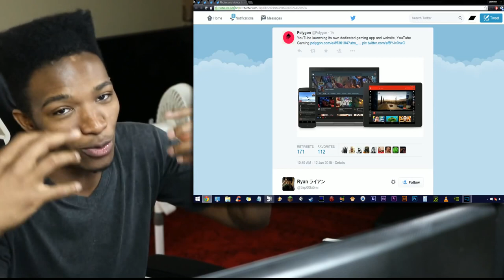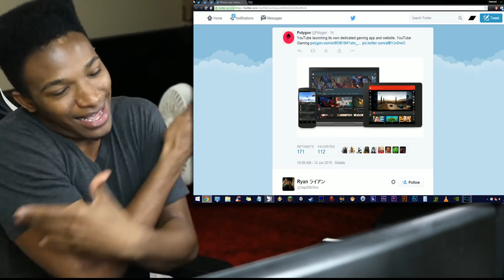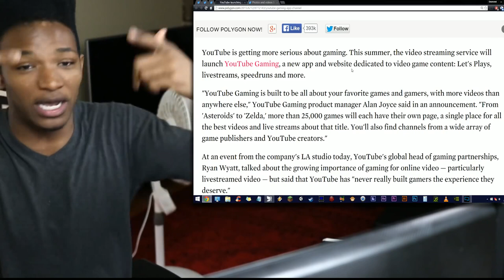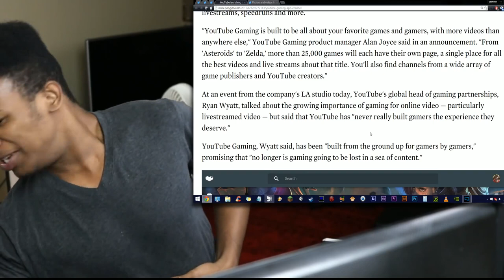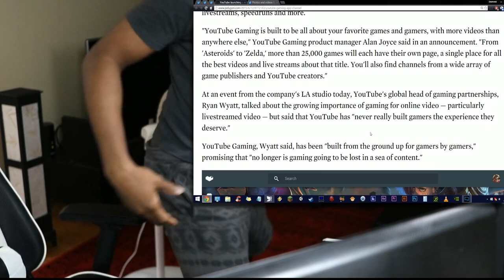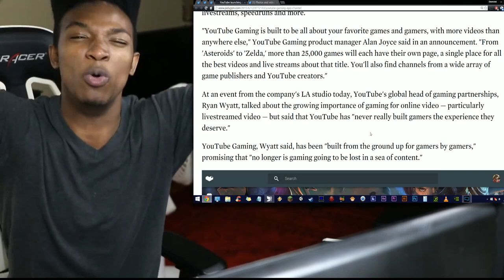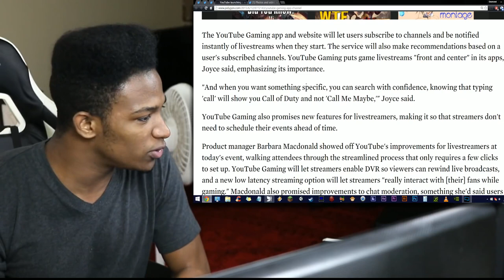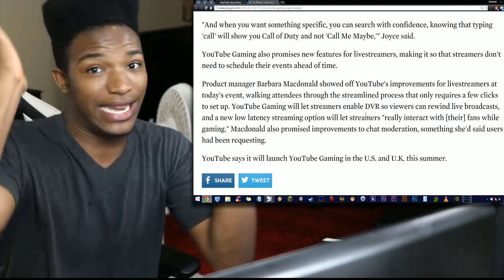THE END OF TWITCH? YouTube Gaming Explained: a DEDICATED LIVESTREAM SERVICE!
Original Description: I KEPT TELLING YOU ALL IT WAS HAPPENING. THE GAME CHANGES NOW. JUST IN TIME FOR MY REVAMP.